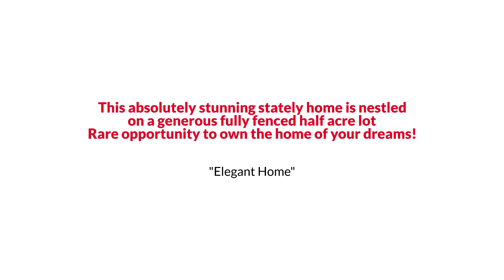Awesome Woodbridge Colonial Style Home for Sale $535K or Trade EmpowerHome Team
EmpowerHome Team Presents, Exclusive Home for Sale! 13931 Ruler Court, Woodbridge, VA 22193.

Rare opportunity to own the home of your dreams! This absolutely stunning stately home is nestled on a generous fully fenced half acre lot, offering uncompromised peace and serenity that can easily be enjoyed from the backyard oasis featuring a beautiful patio and screened deck. Over 2500 square feet on three fully finished bright & airy levels providing you an amazing venue for friends and family. The walkout lower level offers a recreation room, cozy fireplace, bathroom, and flexibility to create your own space. All this can be found in a peaceful residential setting with NO HOA! You’ll find an abundance of shopping, dining, and entertainment choices in every direction! Commuter’s will appreciate the easy access to major commuting routes including I-95, I-66, Routes 234 & 123, Prince William Parkway, and the VRE. Find out RIGHT NOW how you may qualify for UP TO 2% below market interest rates!